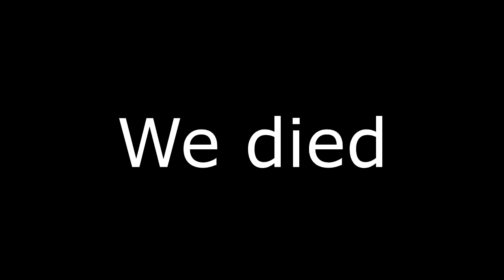Drunk Apex Legends with the bois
So the bois and I play some Apex while having beers and whiskey.